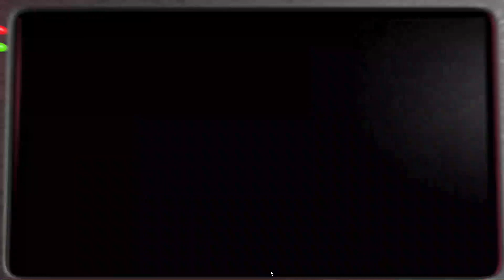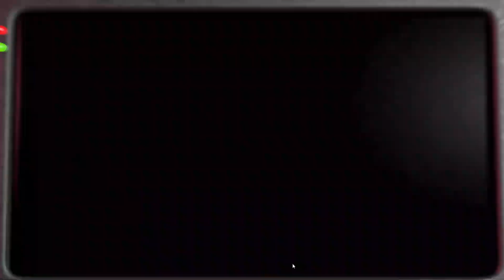Five Nights at Freddy's 2 (Ladies Night Challenge)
Ladies Night challenge was completed!